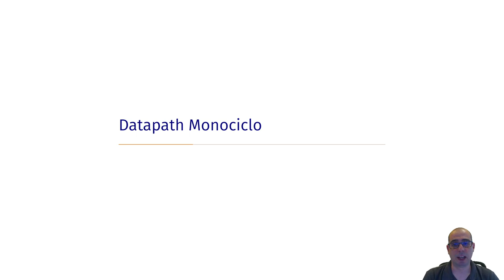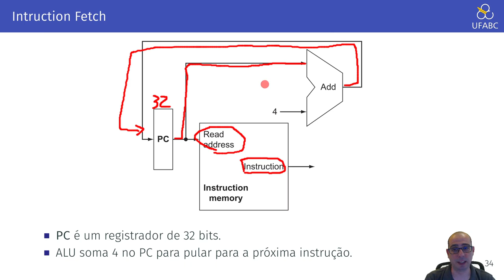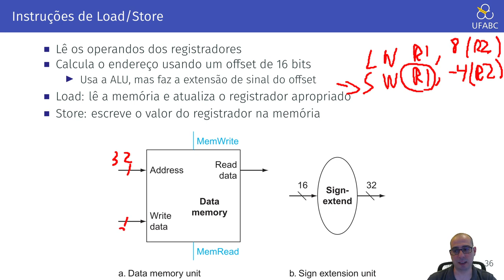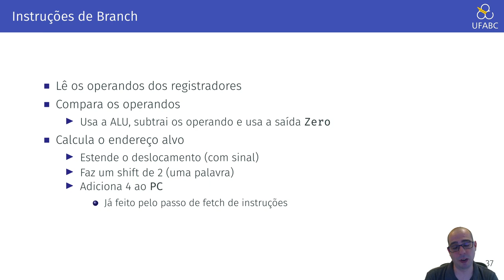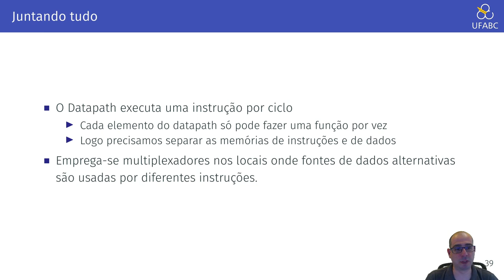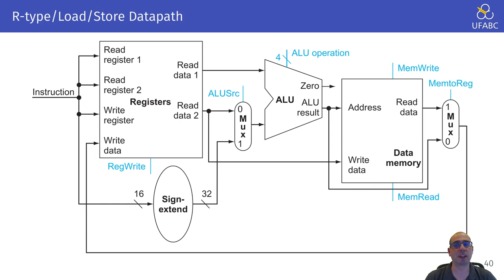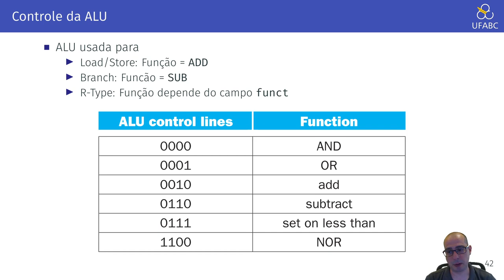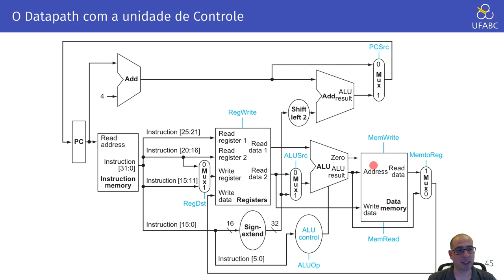4.4 - Arquitetura de Computadores - Datapath Monociclo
Neste vídeo exploramos o design de um datapath monociclo para o MIPS.